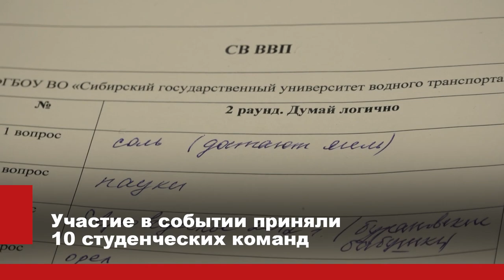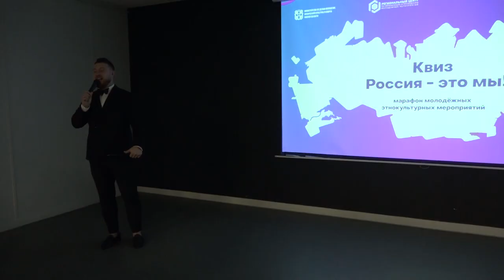Квиз «Россия – это мы»